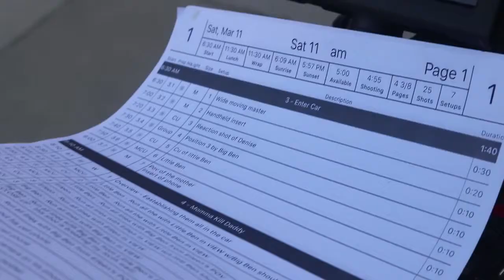Welcome To The Diversity Film Collaborative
We are a team of filmmakers who have come together to eliminate typecasting in Hollywood. We shoot the same film with multiple cast drawn from various ethnicities. Imagine the same film, shot four times, with a cast from four different ethnicities. That’s a game changer; we have set a new paradigm in Hollywood!